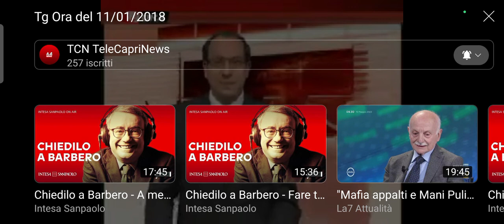Tg Ora Edizione del 11/01/2024